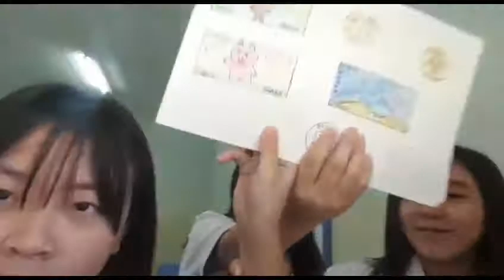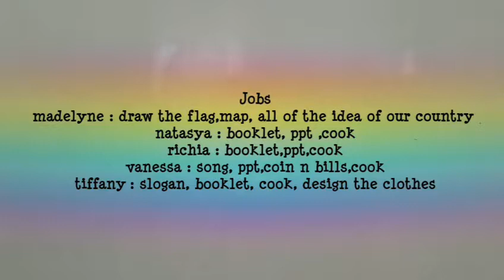Synthetic Culture 2019/2020 - VLOG - V Land